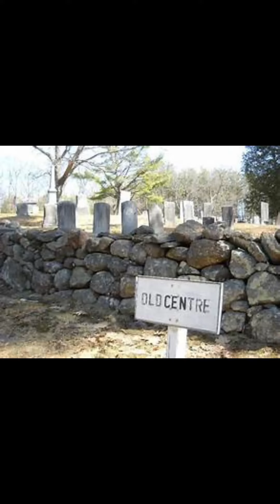Old Centre - Old Royalston Cemetery